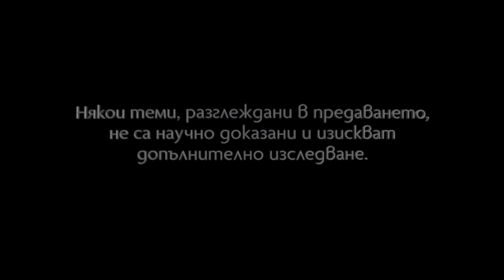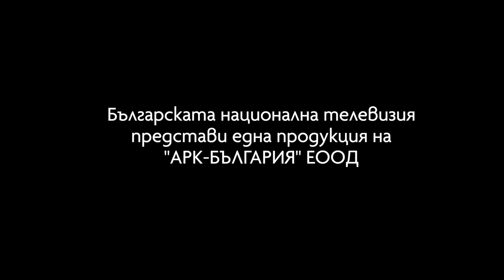Проклятието Опенхаймер I Димитър Недков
👉 Кой и как направи така, че света да трепери от страх? Какви са силите, които управляват планетата?